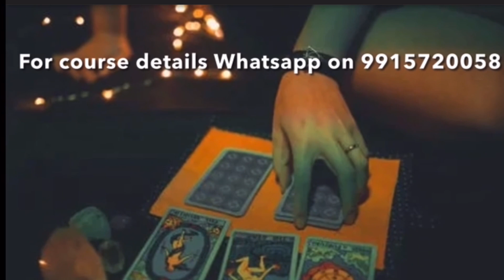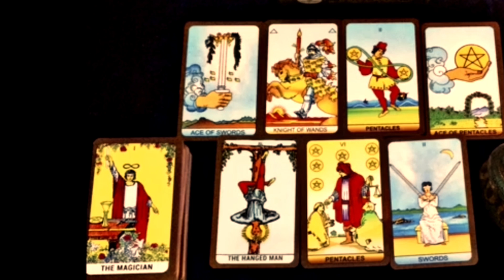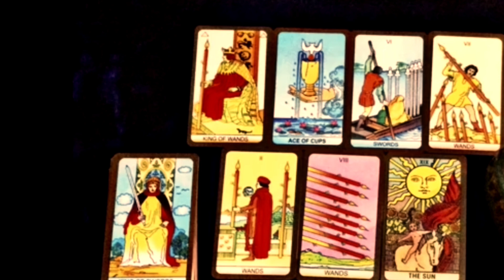चुने एक तस्वीर और जाने आपको इस रिश्ते में रहना चाहिए या आगे बढ़ जाना चाहिए, क्या है आपकी किस्मत में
currentfealing,soulmate,futurehusband,futurewife,twinflame,whowillmarryyou,

Time stamps

PILE 1 - 2:30

PILE 2 - 8:00